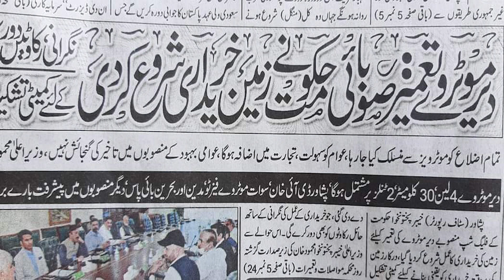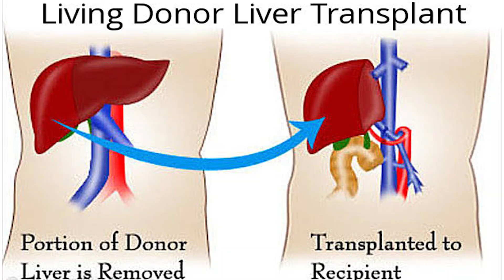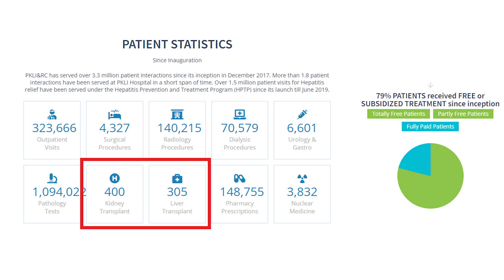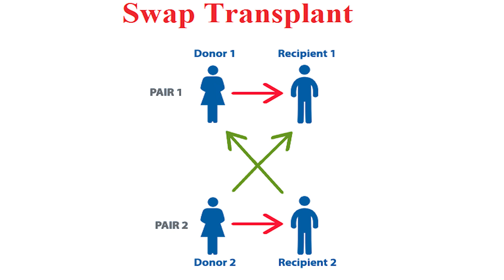Dir Motorway: Land Acquisition started & 8 Liver Transplant Hospitals in Pakistan | Rich Pakistan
(18.11.22) Land Acquisition for Dir Motorway which would be 30 km long and cost Rs 38 Billions.
Pakistan now has 8 large Liver transplant hospitals.